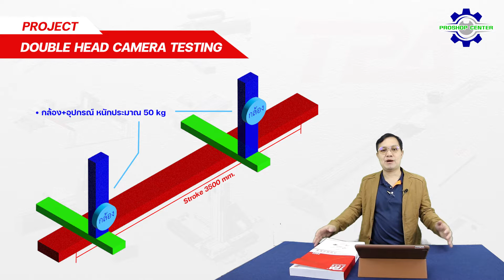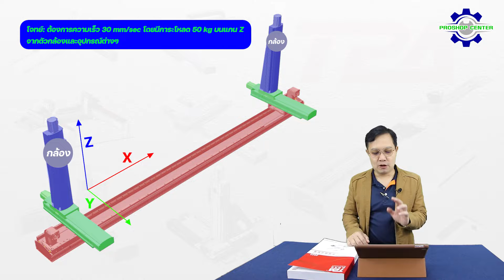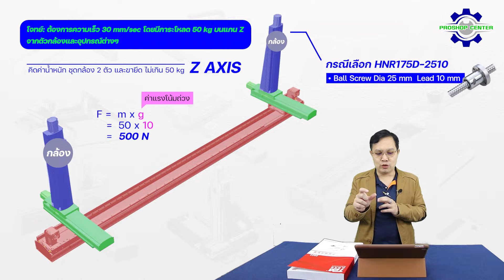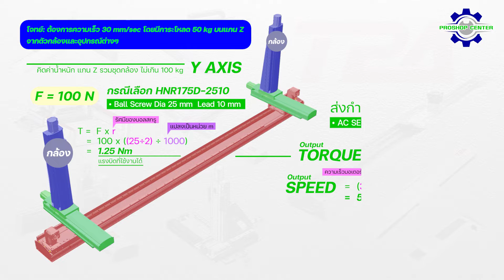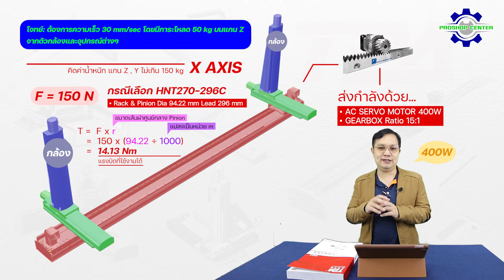วิธีการคำนวณโหลด XYZ - AXIS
วันนี้เราจะมาแชร์วิธีการคำนวณโหลด XYZ - AXIS ว่าคำนวณยังไง และงานบอลสกรู (Ball Screw) กับงานเฟืองสะพาน (Rack & Pinion) ที่เราใช้ในโปรเจคนี้คำนวณต่างกันยังไง ไปเริ่มกันเลยครับ ☺
โปรเจคนี้มีชื่อว่า Double Head Camera Testing โจทย์ที่ได้มาคือ กล้อง+อุปกรณ์ จะติดอยู่ที่แกนแนวตั้ง หรือแกน Z  จำนวน 2 ตัวตามภาพ จะวิ่งไปวิ่งมาเพื่อตรวจเช็คของ ใช้ระยะ Stroke 3,500 mm โดยมีน้ำหนักประมาณ 50 kg และวิ่งด้วยความเร็ว 30 mm/sec
ซึ่งเราได้เลือกแกนสำเร็จรูป Linear Axis ของแบรนด์ TPA มาใช้งานในโปรเจคนี้เพราะว่ามีให้เลือกหลากหลายตรงตามโจทย์ที่เราต้องการ ที่สำคัญคือไม่ต้องหาพาร์ทจากหลาย ๆ แหล่งให้วุ่นวายครับ
ผมจะคำนวณจากบนลงล่าง เริ่มที่แกน Z ไป Y และไป X นะครับ ส่วนสำคัญของการคำนวณโหลดคือ "แรงบิดที่เพียงพอต่อการใช้งาน"
ปัจจัยที่มาใช้มาคำนวณในงานบอลสกรู (ฺBall Screw) และงานเฟืองสะพาน (Rack & Pinion) ได้แก่.
• น้ำหนักภาระโหลด kg.
• ความเร็วเคลื่อนที่ mm./sec.
• ขนาดเส้นผ่าศูนย์กลาง (Dia) mm. (ของบอลสกรู/พิเนียน)
• ระยะเคลื่อนที่ต่อรอบ (Lead) mm. (ของบอลสกรู/พิเนียน)
เบื้องต้นเราจะหาแรงบิดที่เพียงพอต่อการใช้งานของแต่ละแกน ก่อนหาตัวส่งกำลังอย่าง Servo / Gear มาขับเคลื่อนงาน โดยใช้สูตร T = F x r
จากนั้นเราก็เลือกเซอร์โวมอเตอร์ตามแรงบิดที่คำนวณไว้ หากแรงบิดยังไม่เพียงพอ สามารถเลือกเกียร์มาเพิ่มแรงบิดได้ ทั้งนี้เราต้องคำนวณดูความเร็วเคลื่อนที่ด้วยว่าเป็นไปตามที่เรากำหนดหรือไม่
หากยังไม่ได้ตามที่ต้องการก็ขยับขนาดมอเตอร์ หรืออัตราทดเกียร์ คำนวณใหม่จนกว่าจะได้ตามที่ต้องการ
การคำนวณโหลดมีวิธีการเพียงเท่านี้ครับ
หากใครสงสัยอะไร หรือต้องการให้ผมช่วยออกแบบ เลือกพาร์ท คำนวณโหลด สามารถทักหรือโทรเข้ามาได้นะครับ ☺

💬 ปรึกษาฟรี! ทีมงานผู้เชี่ยวชาญของเราพร้อมให้คำแนะนำและออกแบบโซลูชันที่เหมาะสมกับคุณ